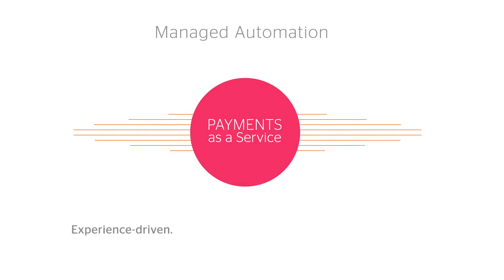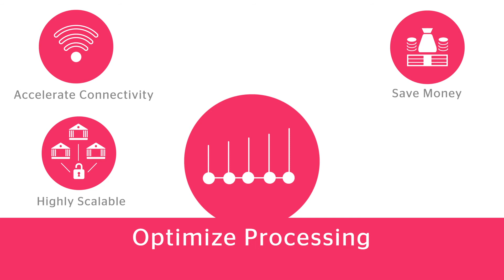Serrala - Payments as a Service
Payments as a Service is part of the Managed Automation offering from Serrala. It includes the management of the entire ecosystem of payment formats and bank connectivity, allowing enterprises to focus on their core business.